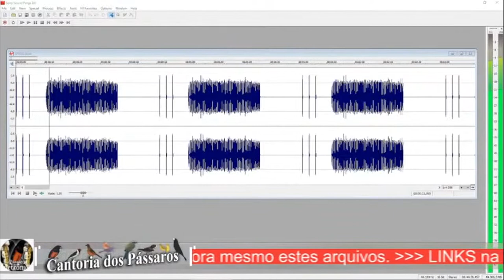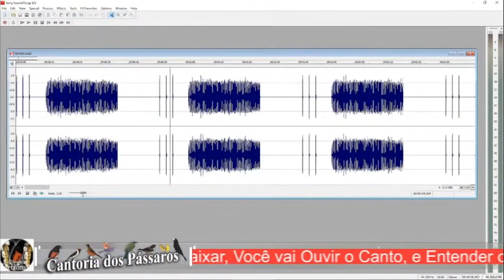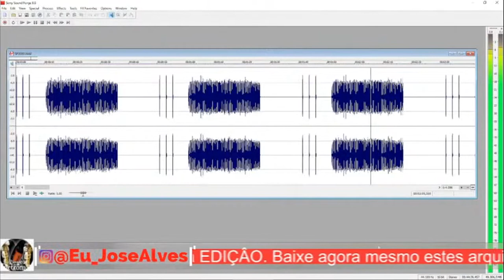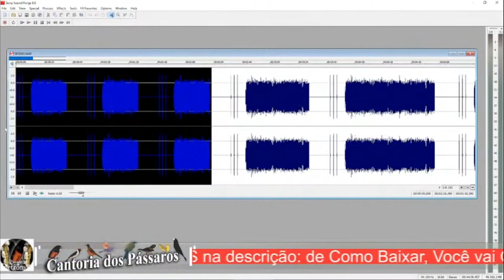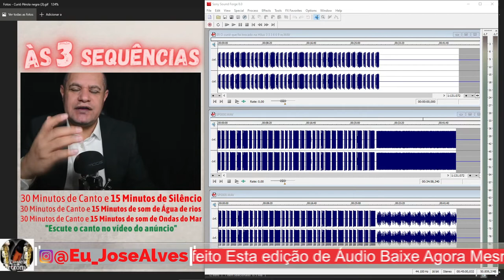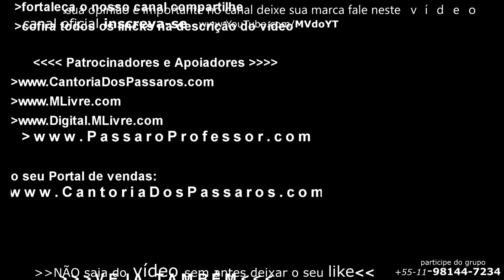15% Mais Lento, Curió Selo Prata 30 Anos